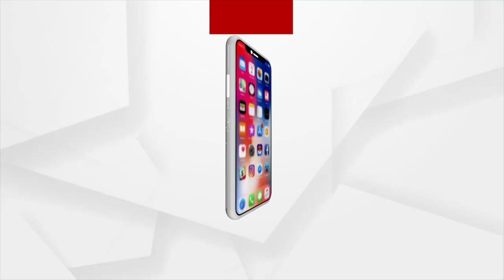Archana Nag Case | ଅର୍ଚ୍ଚନାଙ୍କ ନାଁରେ ଅଭିଯୋଗ ଆଣୁଥିବା ଲୋକେ ଆଗରୁ ଥିଲେ କୋଉଠି ?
ଅର୍ଚ୍ଚନାଙ୍କ ନାଁରେ ଅଭିଯୋଗ ଆଣୁଥିବା ଲୋକେ ଆଗରୁ ଥିଲେ କୋଉଠି ?: ଦେବାଶିଷ ମହାପାତ୍ର, ଅର୍ଚ୍ଚନାଙ୍କ ଓକିଲ...।